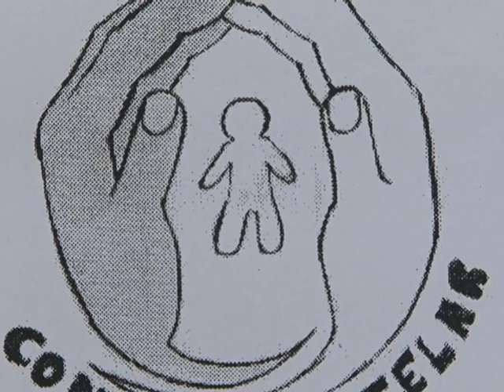LOGO MARCA CONSELHO TUTELAR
Neste ano o Conselho Tutelar lançou um concurso cultural para criar a logo do órgão. Uma estudante da Escola Padrão do bairro Parque das Nações ganhou a campanha.